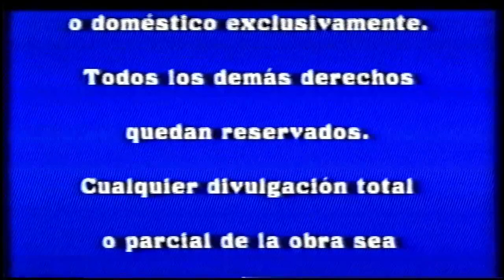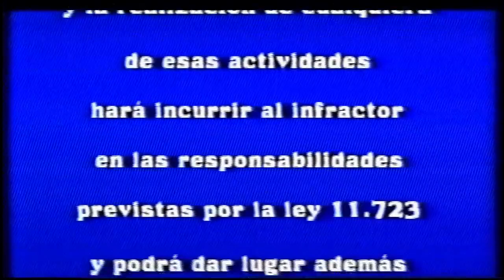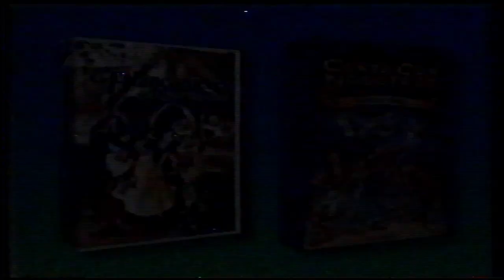Inicio VHS Aladdin: El Regreso de Jafar 1995 (Argentina)